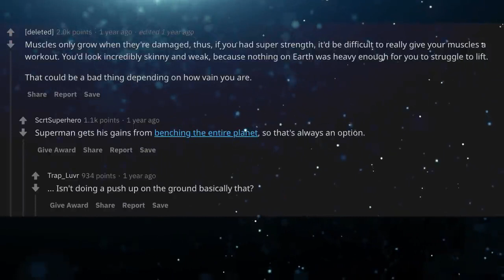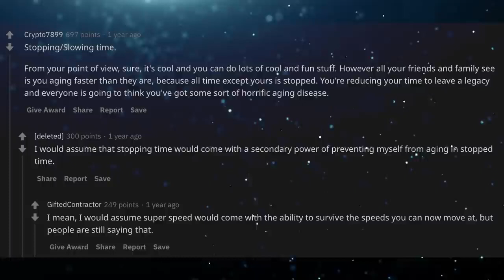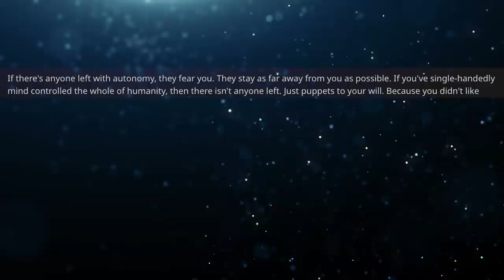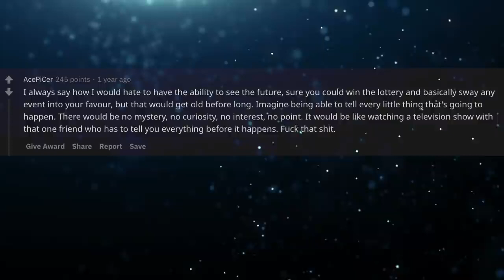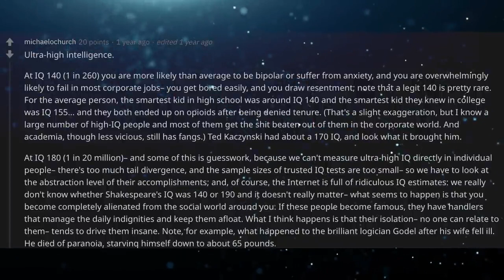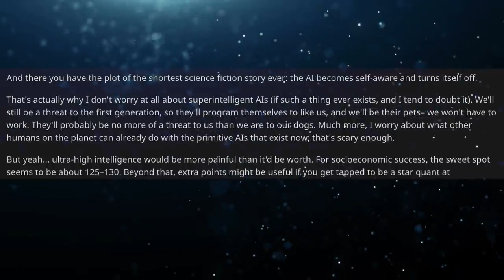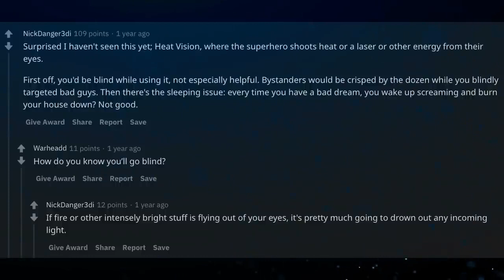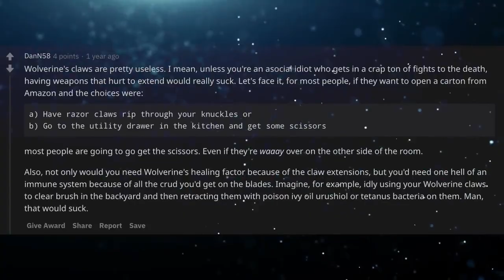What Superpower is Actually Really Messed Up? PART 2 (AskReddit)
Does Daredevil wear earplugs to go to sleep?  I would NOT want to hear my neighbors at 2AM.

Reddit Source:
What are the superpowers that people think its good to have but are actually fcked up?